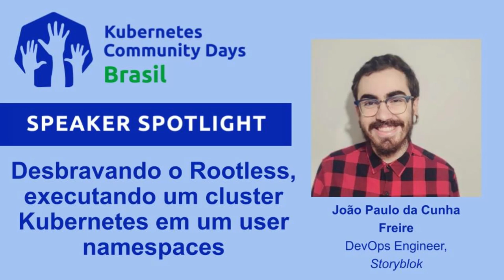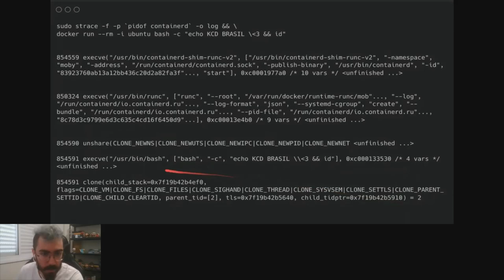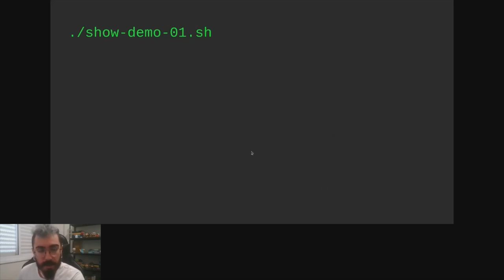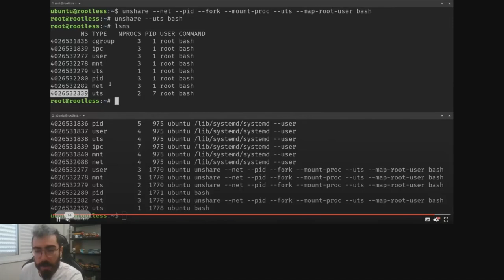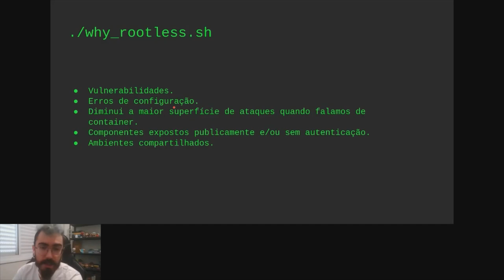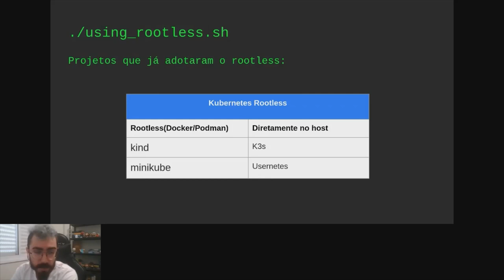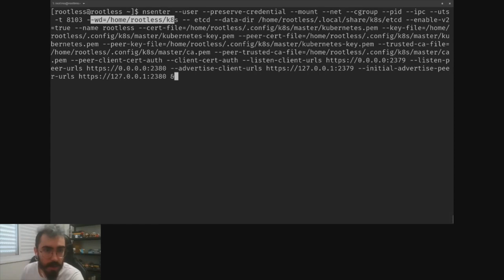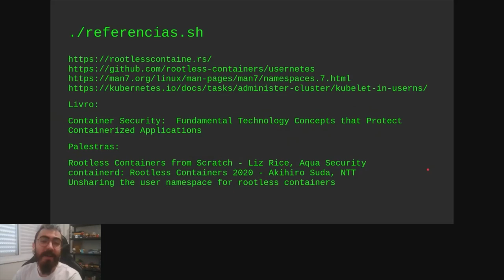Desbravando o Rootless, executando um cluster Kubernetes em um user namespaces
KCD Brasil 2022 - Rootless Container vai um pouco além de executarmos um container sem o usuario root, mas sim executarmos o próprio container runtime (Docker, Containerd, CRIO) e, até mesmo, o Kubelet sem os privilegios de root. Com o foco de mitigar un dos maiores vetores de ataque quando falamos de containers e Kubernetes, mas nem tudo são vantagens.
Nessa palestra vou abordar como funcionam os rootless containers, suas vantagens e desvantagens, evolução dos projetos e como podemos rodar nossos Containers runtime e Kubernetes em um user namespace.